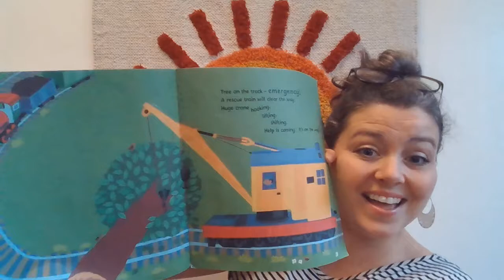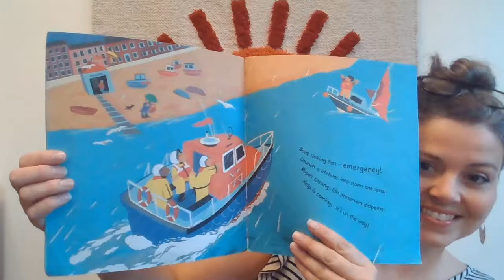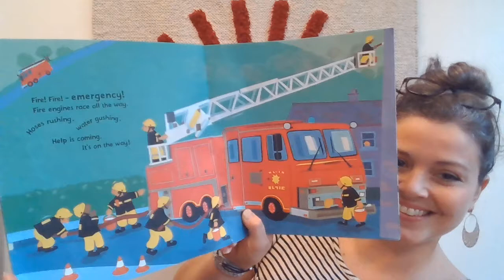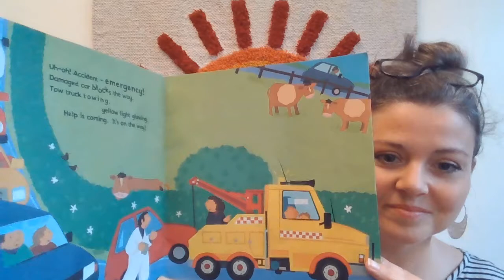Emergency! by Margaret Mayo & Alex Ayliffe